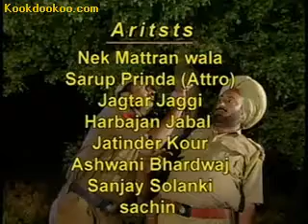Police Naka Part - 9 KOOKDOOKOO.COM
Punjabi Comedy Movie Nek Mattran Wala Sarup Prinda (Attro) Jagtar Jaggi Harbhajan Jabbal Jatinder Kaur Ashwani Bharadwaj Sanjay Solanki Sachin